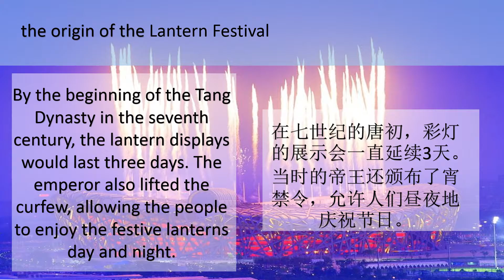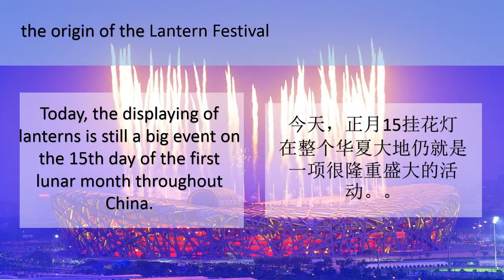Happy Chinese New Year to everyone!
Suzhou TWO-L wish everyone a happy Lunar year!